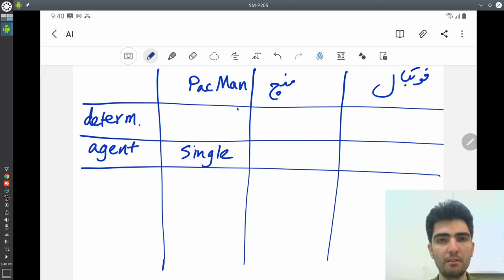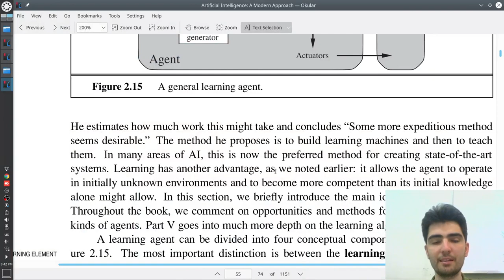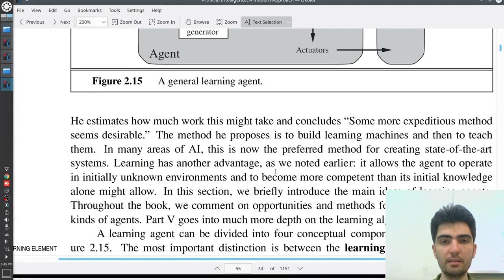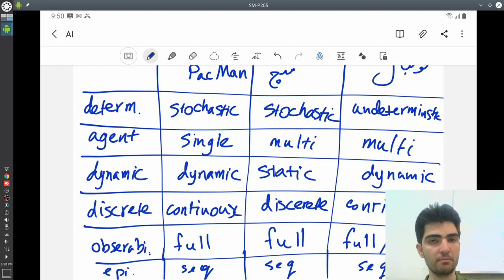هوش مصنوعی ۶: چند مثال از ویژگی‌های محیط